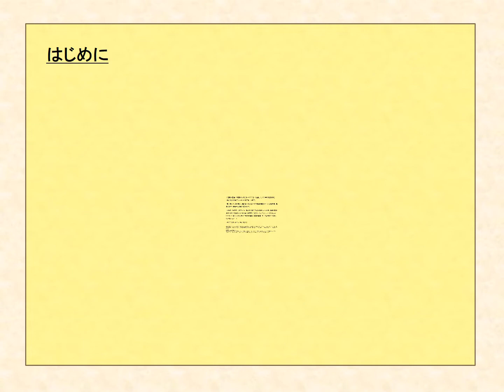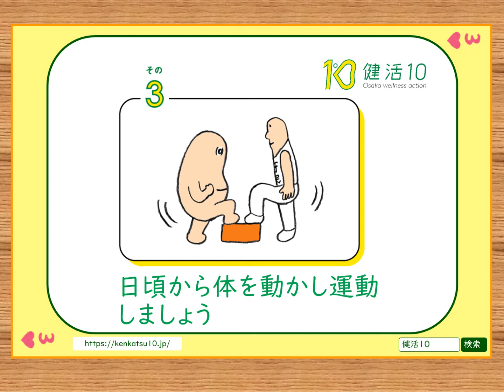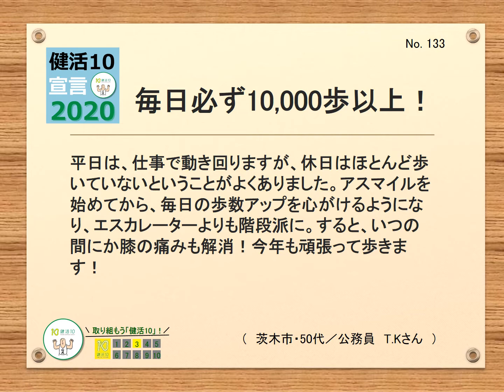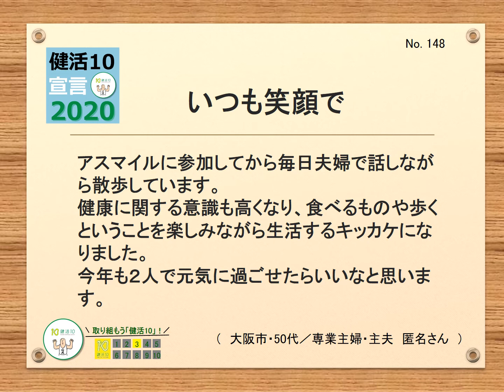健活10宣言Vol 2～「健活10」でしたい100のこと～ その6 50代（前編）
大阪府では、生涯を通じて心身ともに健やかで生き生きと暮らすため、「健活１０〈ケンカツテン〉」というキャッチコピーにより、府民の健康づくりを推進しています。
　2019年12月26日から2020年1月15日にかけて、健康アプリ「アスマイル」を通じて、「健活10宣言～2020年、健活10でしたいこと～」をアンケート形式により募集したところ、3,514人から応募がありました。
　このたび、その中から100エピソードを選定し、「健活10宣言Vol.2～2020年、健活10でしたいこと～」と題して世代ごとにまとめました。
　同世代の方々の豊富等をご覧いただき、皆さんも健活を始めてみませんか？

≪健活10宣言Vol.1はこちら≫
その6　「６．お酒の飲み過ぎに注意しましょう」
その8　「９．けんしん（健診・検診）を受けましょう」

≪健活10について≫
　生活習慣の改善や生活習慣病の予防等に向け、皆さんに取り組んでいただきたい「10の健康づくり活動」のこと。
大阪府では、府民の主体的な健康づくり活動の推進に向けて、「健活10」で健康づくりの気運醸成を図っています。

≪健康アプリ「アスマイル」について≫
　大阪府が提供する健康アプリ「アスマイル」では、歩数を記録したり、健康コラムを読んだり、健康に関わる様々な活動を記録でき、その活動に応じたポイントを貯めることができます。
毎週・毎月抽選があり、貯まったポイントに応じて、電子マネーが当たるなどの特典があります。